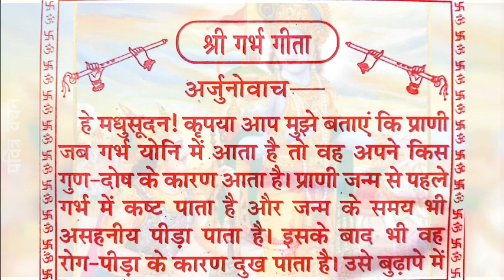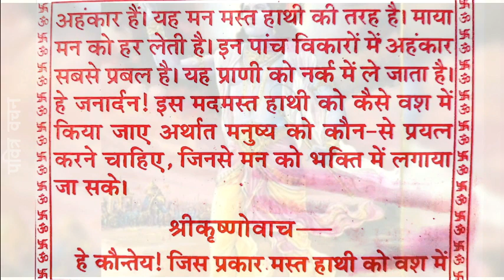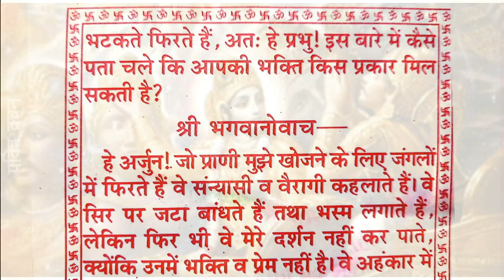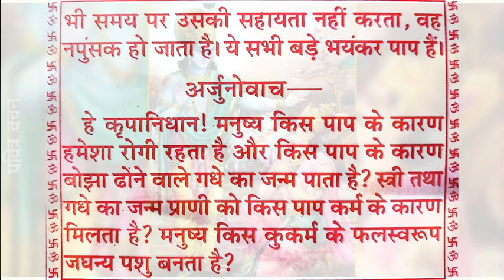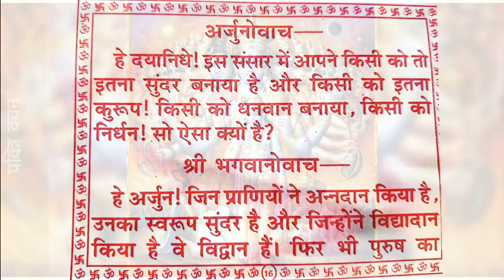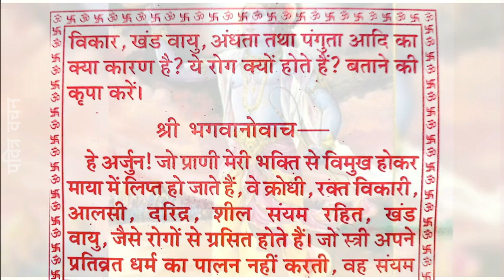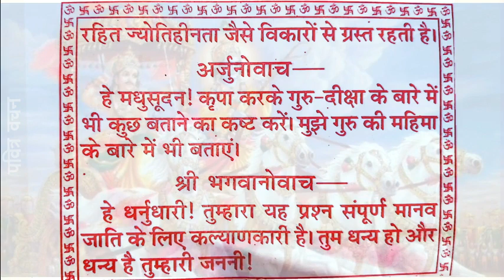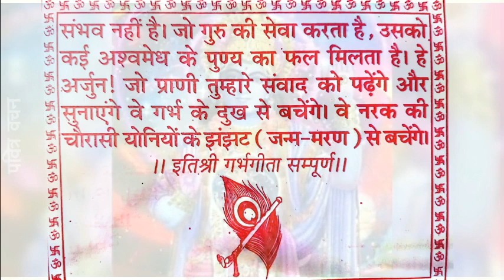आज कार्तिक पूर्णिमा की रात सोने से पहले श्री गर्भ गीता सुनने मात्र मिले पितरोंको मोक्ष मनोकामना पूरी